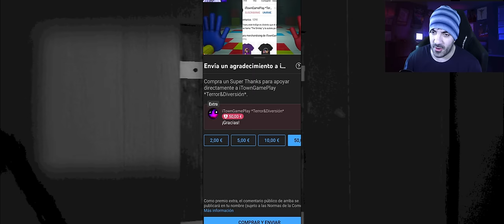MICKEY MOUSE ESTÁ MUY RARO... HA PERDIDO LA CABEZA | Steamboat Willie (COMPLETO) *Horror Game*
✨ Liga de NIVEL LEGENDARIO:

1º - augmented foxy 114 (39 meses en el nivel Legendario) = 3346 puntos
2º - XxivoyaxX (7 meses en el nivel Legendario) = 80 puntos
3º - Sr Barba Negra (6 meses en el nivel Legendario) = 63 puntos
4º - Benji (4 meses en el nivel Legendario) = 35 puntos
5º - me floppa (4 meses en el nivel Legendario) = 35 puntos
6º - Esteban Castro (1 mes en el nivel Legendario) = 8 puntos
7º - noseqponerxd (Menos de 1 mes en el nivel Legendario) = 3 puntos
8º - Tobi RU (Menos de 1 mes en el nivel Legendario) = 3 puntos
9º - Ruty Coavigzer (Menos de 1 mes en el nivel Legendario) = 3 puntos
10º - Daniel Jefferson (Menos de 1 mes en el nivel Legendario) = 3 puntos

💜 Liga de NIVEL CORAZÓN:

1º - Black Rick🥱💤 (29 meses en el nivel Corazón) = 2046 puntos
2ª - EmiFlorcita27 (6 meses en el nivel Corazón) = 63 puntos
3º - Fanwuertt (4 meses en el nivel Corazón) = 35 puntos
4º - ByZak Game (1 mes en el nivel Corazón) = 8 puntos
5ª - Marta Henriquez (Menos de 1 mes en el nivel Corazón) = 3 puntos

1 mes: +5 puntos
2 meses: +7 puntos
3 meses: +9 puntos
4 meses: +11 puntos
5 meses: +13 puntos
6 meses: +15 puntos
7 meses: +17 puntos
8 meses: +19 puntos
9 meses: +21 puntos
10 meses: +23 puntos
11 meses: +25 puntos
12 meses/1 año: +30 puntos
13 meses: +38 puntos
14 meses +48 puntos
15 meses +60 puntos
16 meses +74 puntos
17 meses +90 puntos
18 meses +108 puntos
19 meses y siguientes +130 puntos

Capítulos:

00:00 Bienvenida
00:42 Formas de apoyar el canal
01:22 Gameplay
56:21 Saludos a los Nuevos Miembros Nivel Diversión o Superior
56:33 Saludos Miembros Legendarios